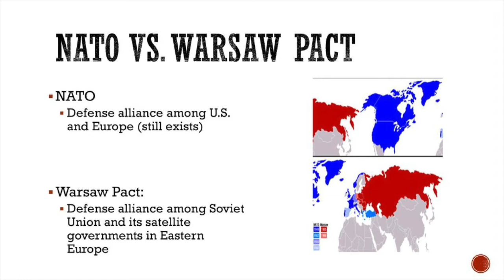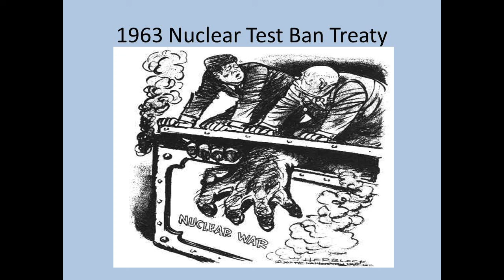History Snapshot: A U2 spy plane photographed Russian missiles in Cuba, 1962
Some background, details, of the Cuban Missile Crisis